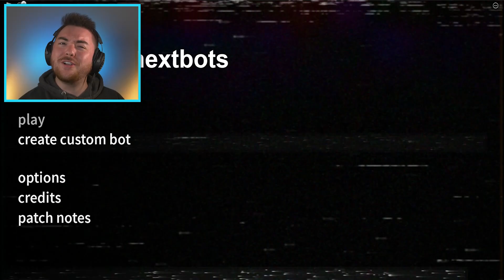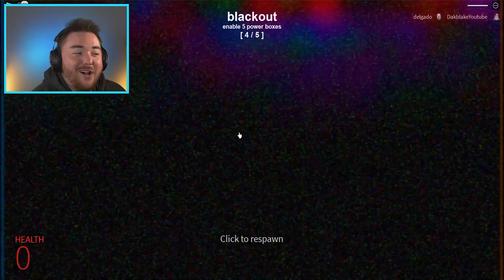PLAYING ROBLOX NEXTBOTS!!! (It’s Insane)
What’s up MA DUDES! How is it going today? Today we are going to be playing ROBLOX NEXTBOTS!!! This is Nico’s Nextbots on Roblox and it brings the crazy world of memes to life and makes them CHASE YOU!!! These Nextbots are so bizarre and funny, but they are also creepy and scary! We don’t get to play Roblox that often, but when we do, we play the most funny games ever! In this past week we have played Poppy Playtime Chapter 2 mods, looked at Poppy Playtime Chapter 3, and now it’s time to take a break and play a weird and scary game. Join me on this wild adventure to discover what happens when we PLAY ROBLOX NICO’S NEXTBOTS!!! Enjoy.